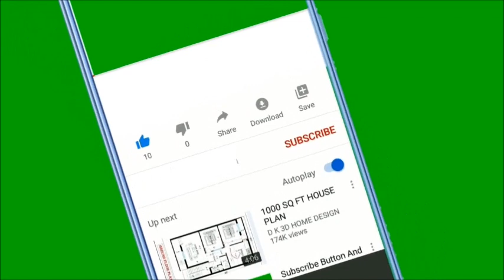Poder para testemunhar - Capítulo 3 - Perdão de Pecados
A mensagem deste livro é a resposta do Espírito ao clamor do coração do autor, pelo poder para a vida e o trabalho cristãos.